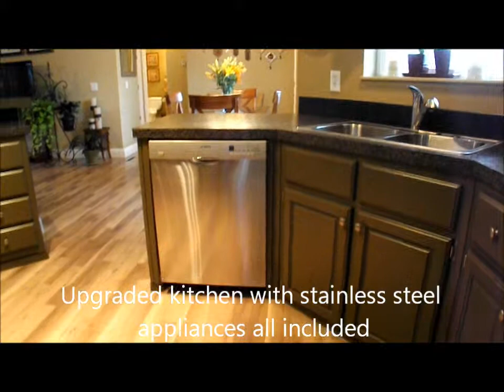43 1263 Kootenay Way South Kamloops Windchimes Mobile Home Park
Beautiful 5 year old home with bright open floor plan, 14 X 20 detached shop and tons of space. There are 3 large bedrooms and two 4 piece bathrooms. The kitchen has all upgraded appliances, lots of cupboard space, a breakfast bar and laundry room/mud room off of the kitchen. The bright dining room has room for the whole family. The living room has a door off of it to the covered deck and private fully landscaped and fenced yard. The large master bedroom has a large walk in closet and ensuite. Very efficient use of space in this home with upgraded laminate throughout all of the living space and carpet in the bedrooms. The detached shop is fully finished, wired and insulated. There is tons of parking and even room for an RV and boat! Nice fenced yard with tons of patio space for entertaining and large grassy area for the kids to run. Located 5 minute drive to downtown. Just move in and enjoy!